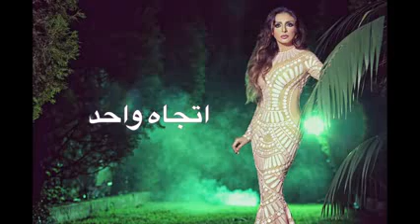Angham … Atgah Wahed انغام … اتجاه واحد